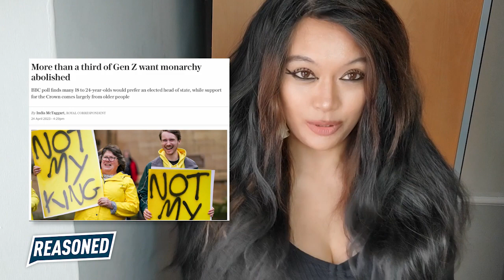Why Does Gen Z Want to Abolish the Monarchy?